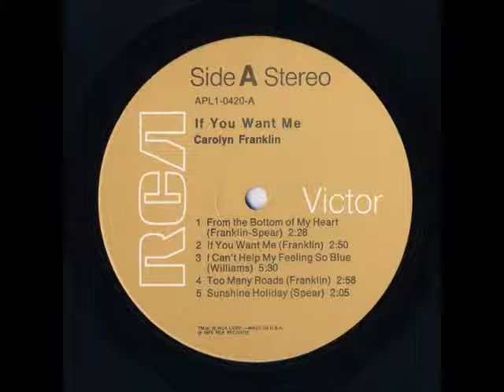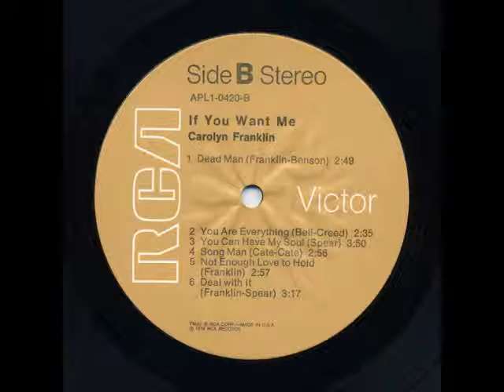Carolyn Franklin - Deal With It 1976